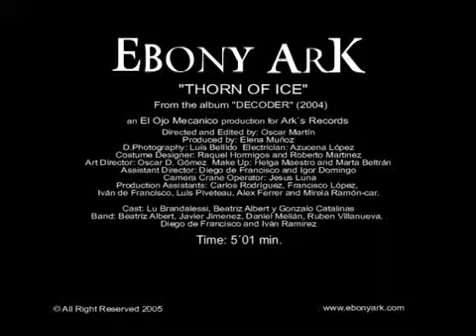EBONY ARK Thorn Of Ice (Video) 2004 POWER & PROGRESSIVE FROM SPAIN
EBONY ARK THORN OF ICE OFFICIAL VIDEO 2004

Extracted from the album DECODER 2004.

BAND FROM: SPAIN, MADRID
GENER: POWER METAL, PROGRESSIVE METAL.
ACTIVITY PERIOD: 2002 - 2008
MEMBERS:

Ivan Ramirez - Drums (Skizoo, ex-Red Wine, ex-Battle Arena)
Beatriz Albert - Vocals
Javier Jiménez - Guitar, Back Vocals (Westfallenpark)
Daniel Melián - Bass, Back Vocals (Westfallenpark, ex-Rancor) (ESP)
Diego de Francisco - Keyboard
Rubén Villanueva - Guitar, Back Vocals